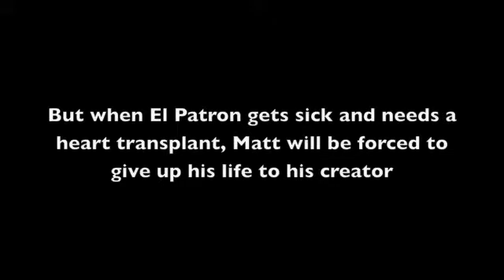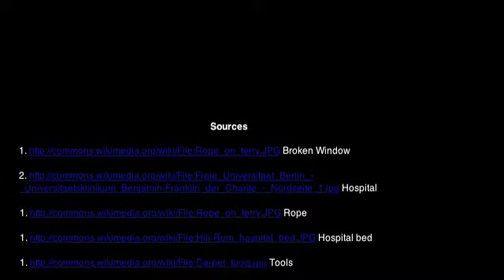House of the Scorpion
Created by Ayah, Ned, Thomas, and Peter